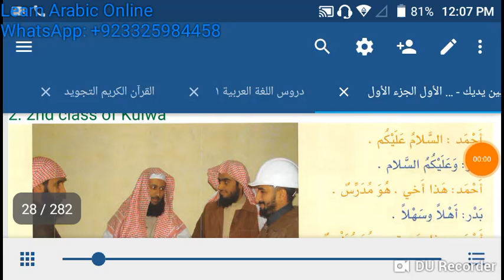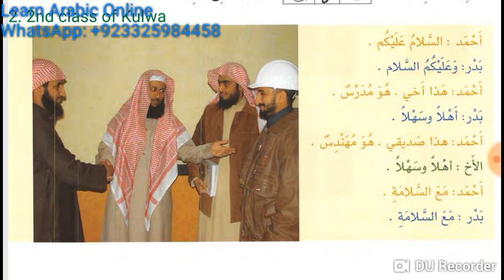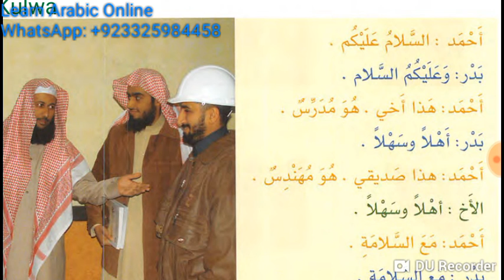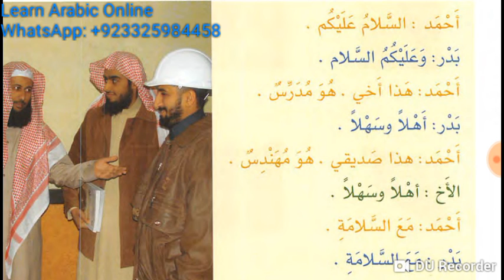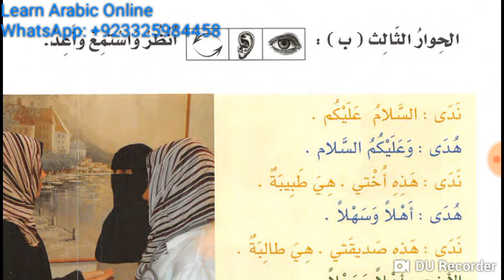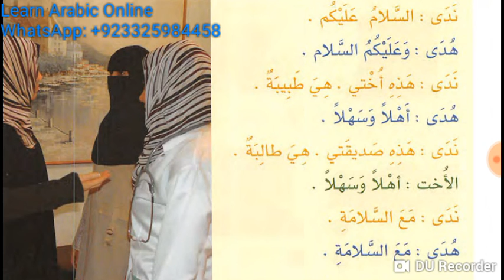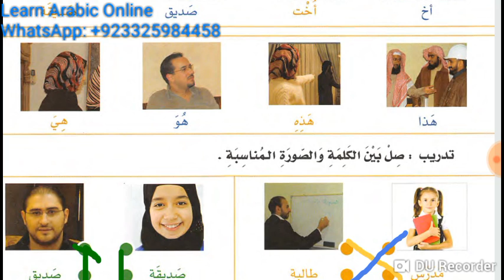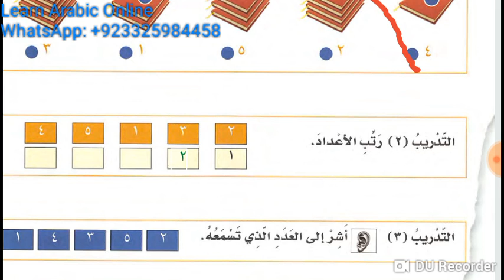Lesson 20 of online Arabic Course for Jackson from Al Arabiyyahtu Bayna Yadayk Book 1 and Quran